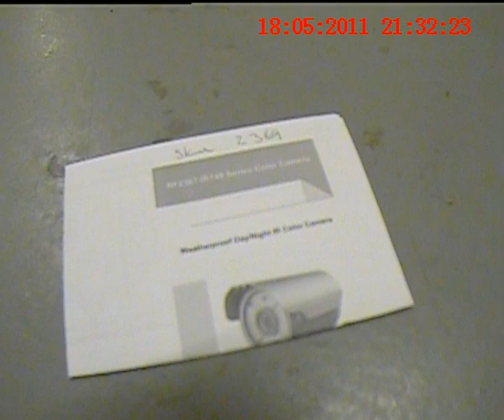IR Camera 2369 213116-2369.AVI